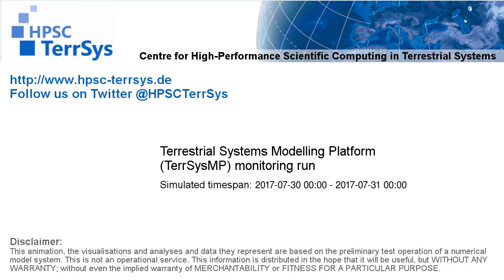TerrSysMP monitoring run 2017-07-30 - recharge - NRW (24h)